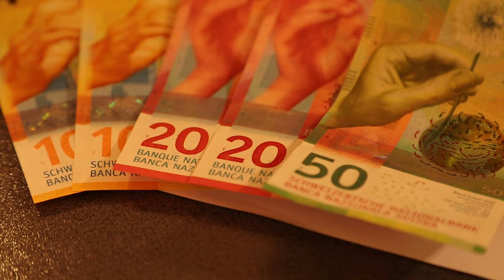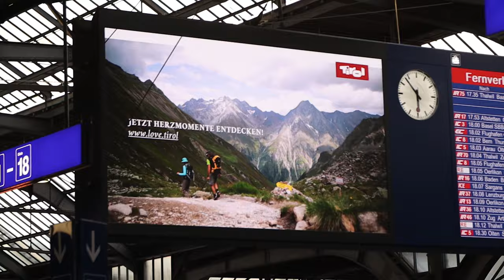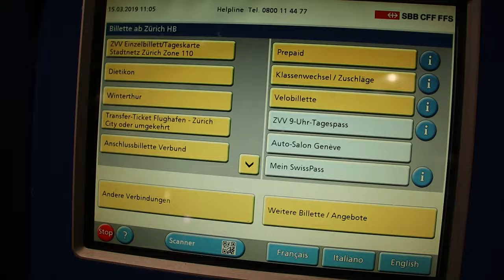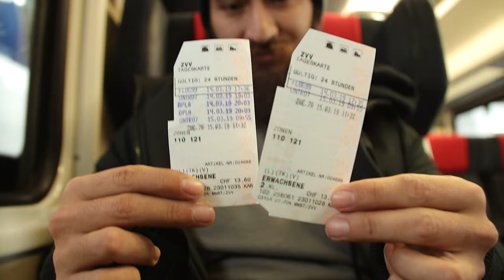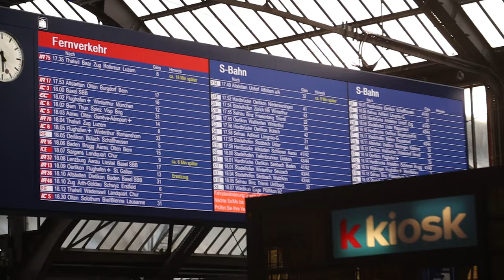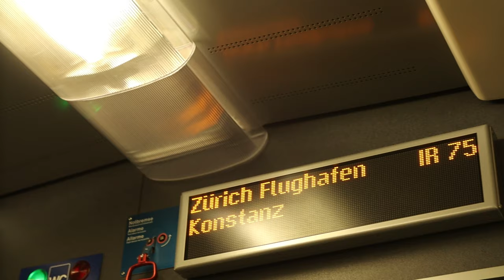A Carnivore in Zurich Switzerland What Not to do!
This is a video showing my experiences in Zurich, Switzerland. All the way from the airport to the hotel I explain in detail what you should do when arriving, What you should do in advance and what not to do when you get there!

Hope you guys enjoy  and dont worry,  the situation it gets better! X)

Zaid Out!